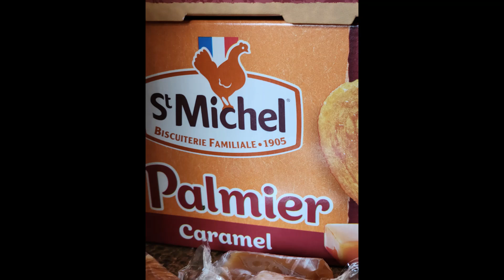2023 06 27 01 Départ Parking arrivée Biscuiterie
Pour les gourmants